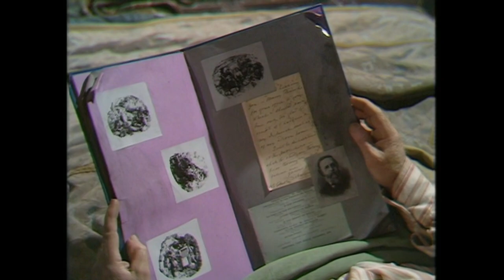The Bascombe Valley Mystery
The much cantankerous and widely despised Bill McCarthy is found bludgeoned to death and his son, with whom he often quarreled, is the prime suspect.The Boscombe Valley Mystery is the 6th episode in season 2 of the British TV series Sherlock Holmes, produced by BBC in 1968, starring Peter Cushing as Sherlock Holmes and Nigel Stock as Dr. Watson. Aired on October 16, 1968
Cast

    Sherlock Holmes : Peter Cushing
    Dr. John Watson : Nigel Stock
    John Turner : John Tate
    Alice Turner : Heather Kyd
    James McCarthy : Nick Tate
    Bill McCarthy : Peter Madden
    Bella McCarthy : Sally Sanders
    Moran : Jack Woolgar
    Inspector Lanner : Michael Godfrey
    Cowper : Victor Brooks
    Patience Moran : Caroline Ellis
    Fat Man : Gertan Klauber
    Matlock : Vernon Joyner